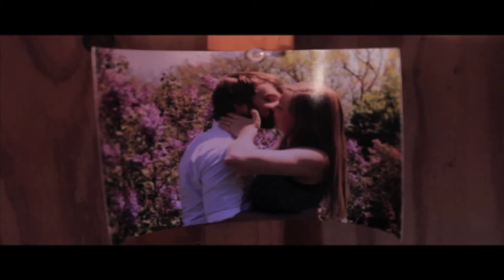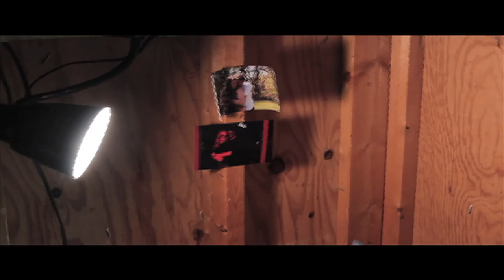The Post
Written and Directed by Mitchell Slan

Filmed and Edited by Andy Wyant

Starring Benjamin Stoll and Rachel Bailey